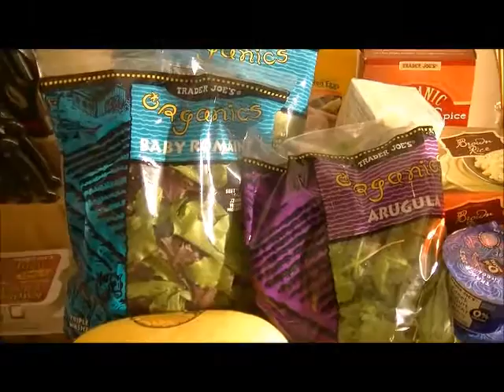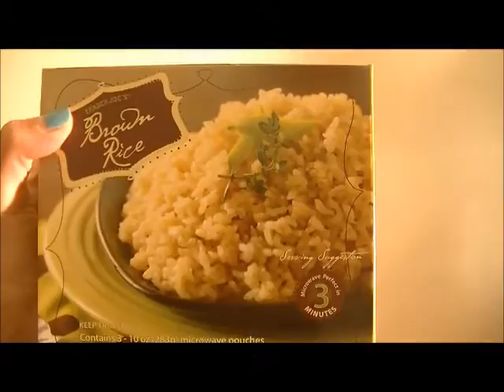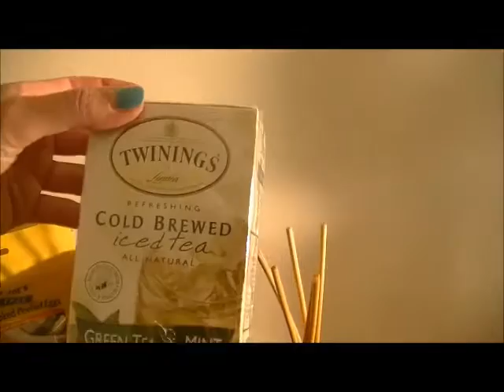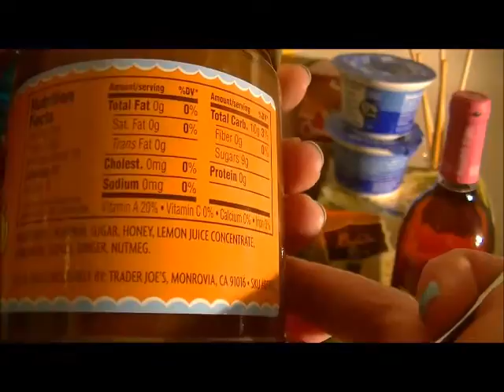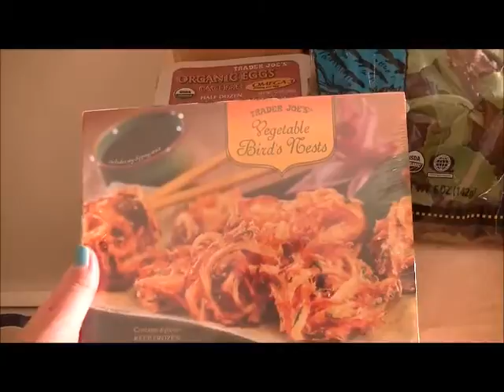What's in My Grocery Bag 10/14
Phy London, M.Ed, ACSM, AFAA is the winner of Season II Fit or Flop, "America's Next Best Fitness Star.' She is the creator of Bodiphy a full-body workout that increases body awareness and strengthens from the inside out by focusing alignment, balance and core.